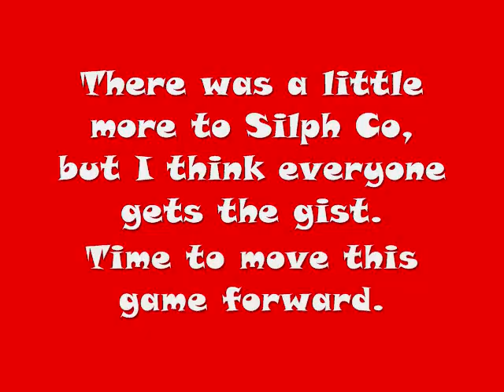(P24) Valtor Plays PokeMMO (Sabrina and Cinnibar)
Hello, and welcome to twelve hours of the best online Pokemon game to date!  For this Let's Play, I show you the most effective way to conquer Kanto and Hoenn at once, with nightcore playing all the while in the background.  Fair warning: my mic gives out a bit, starting at part 15.